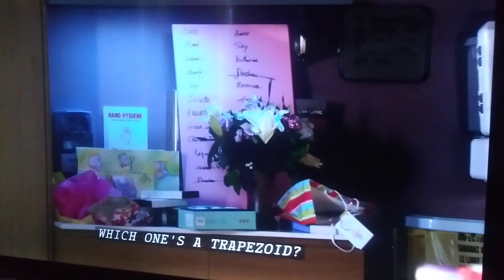Private Practice 6x10-Charlotte punishes Mason for provoking Neal!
Griffin Gluck as Mason
KaDee Strickland as Charlotte